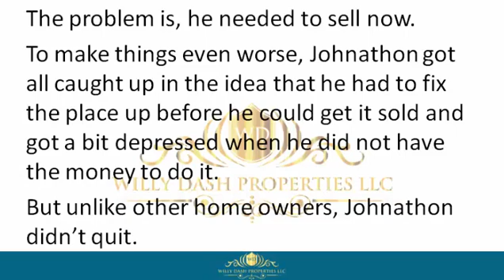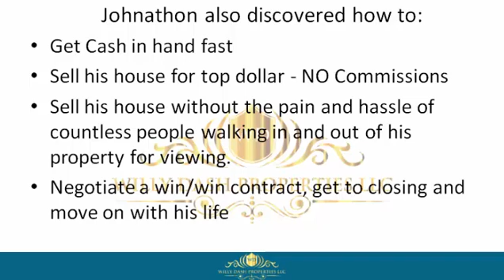how to sell my property in beverly beach town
how to sell my property in beverly beach town If you are looking for how to sell my property in beverly beach town, then watch this video to learn everything you need to know about how to sell my property in beverly beach town